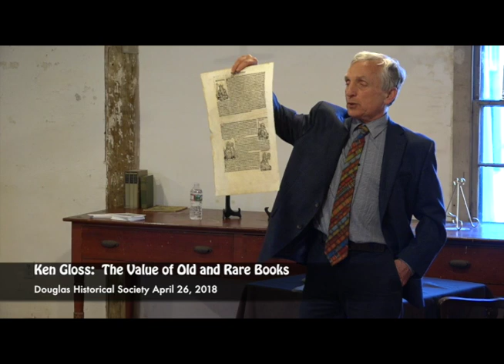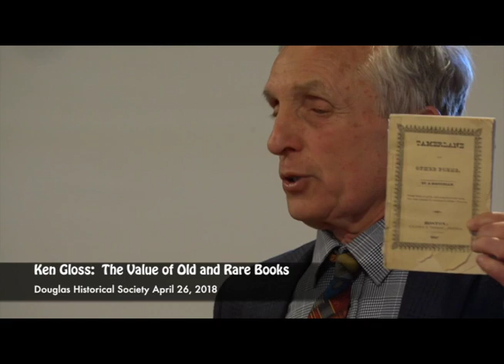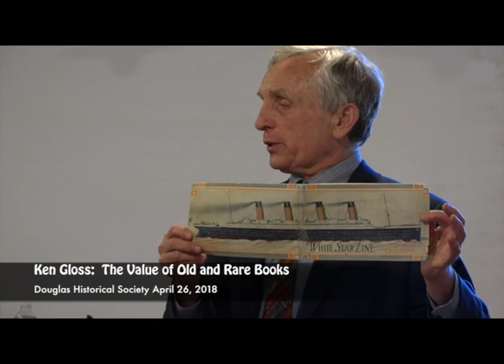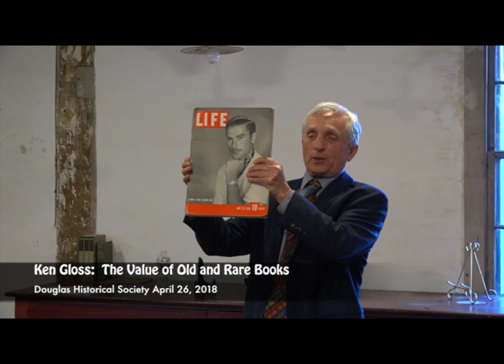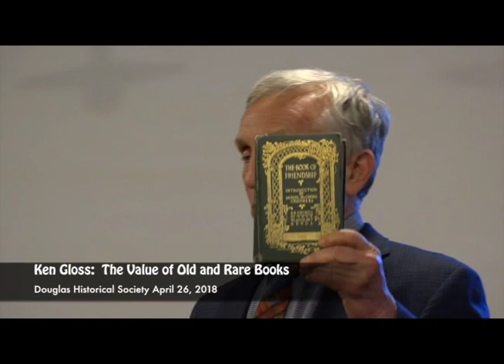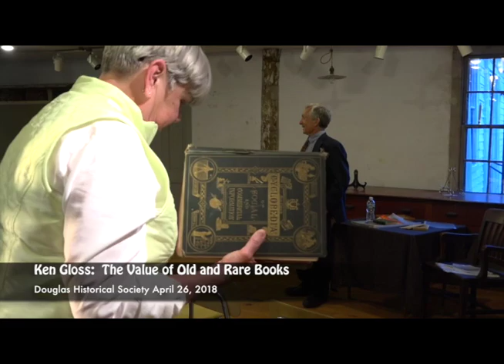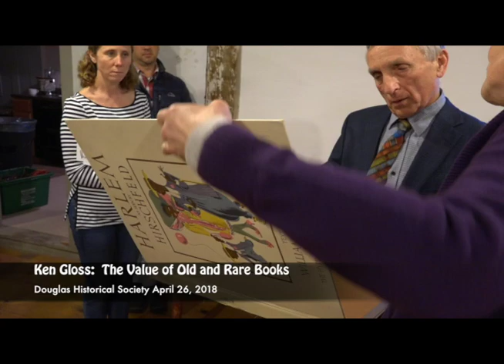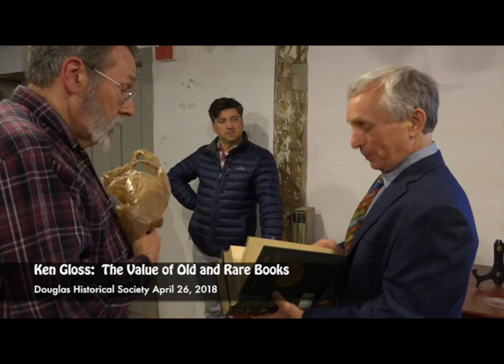Douglas Historical Society: "The Value of Old and Rare Books" - Ken Gloss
29 Depot Street
Douglas, MA 01514